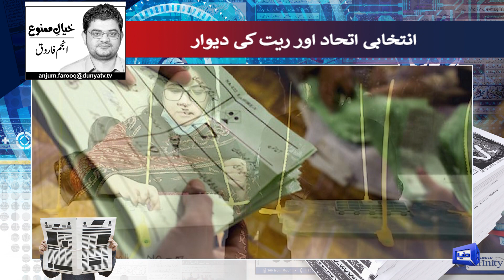Intikhabi Itehad Aur Rait Ki Deewar | Anjum Farooq | Dunya Column